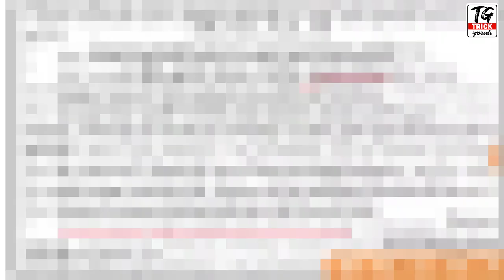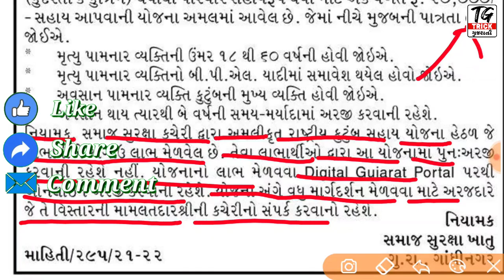રાષ્ટ્રીય કુટુંબ સહાય યોજના |સંકટમોચન યોજના | રૂ.20000 ની સહાય સીધી બેંક ખાતામાં|Sankatmochan Yojana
મિત્રો આ વિડયોમાં રાષ્ટ્રીય કુટુંબ સહાય યોજના એટલે કે સંકટ મોચન યોજના ની માહિતી આપવામાં આવેલી છે.